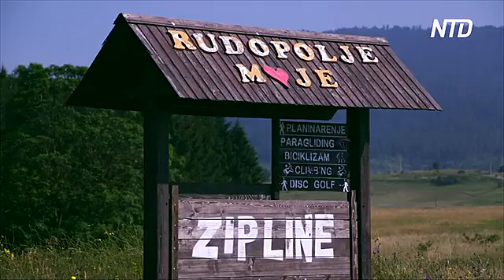Скорость и наслаждение: спуск по зиплайну над лесами Хорватии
Хорваты привлекают туристов в национальный парк Плитвицкие озёра, предлагая экстремальное развлечение – скоростной спуск по зиплайну.